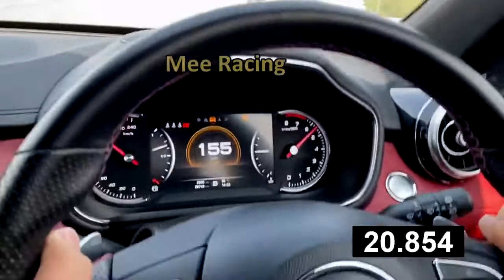mg hs 2020 topspeed acceleration 🔥🇵🇰